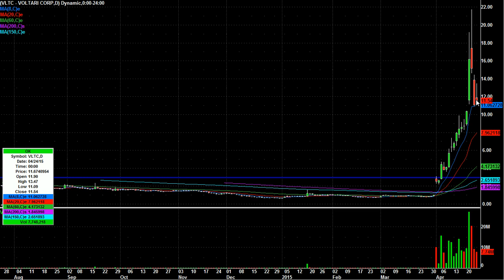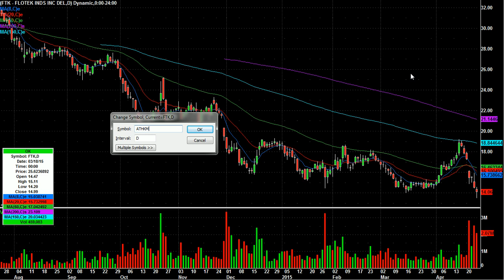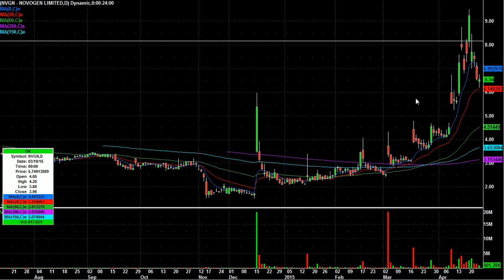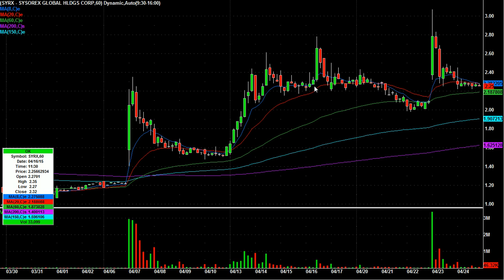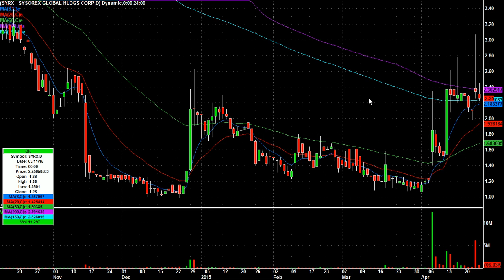Day Trading Chart Setups for April 27th